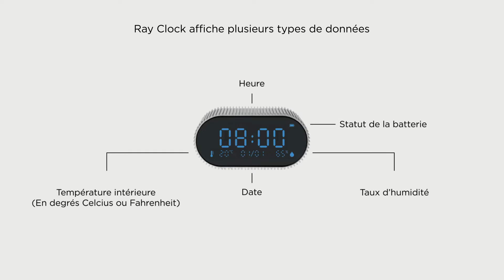Lexon - Comment utiliser notre réveil Ray Clock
Découvrez comment utiliser Ray Clock, notre réveil avec thermomètre et hygromètre

00:05 Inclus dans la boîte
00:14 Pour commencer
01:03 Réglage de l'alarme
01:32 Comment utiliser le réveil
01:48 Mode nuit
02:03 Autres réglages
02:19 Réinitialisation